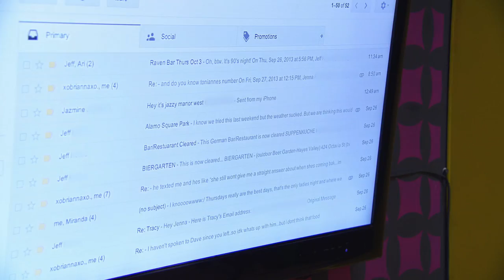Real World: Ex-Plosion | Ep. 9 | Sneak Peek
Jenna watches a video of Jay flirting with another girl. Airs Wednesday at 10/9c.